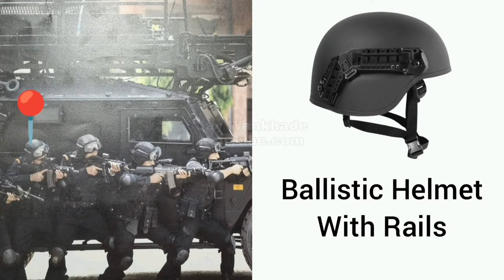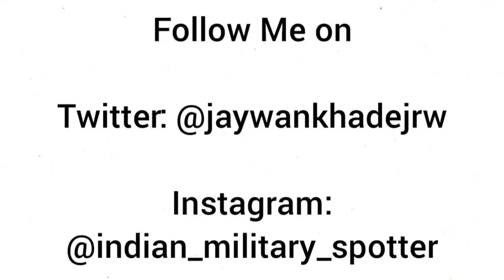Complex Photo NSG Black Cat Commandos Explained